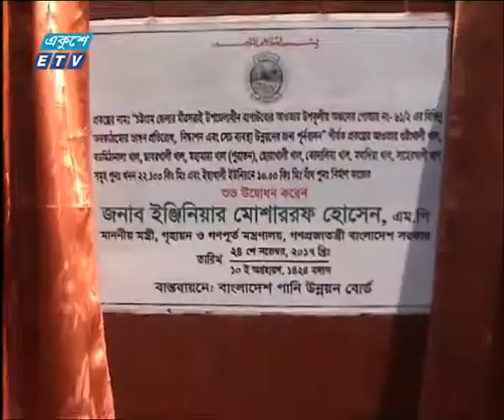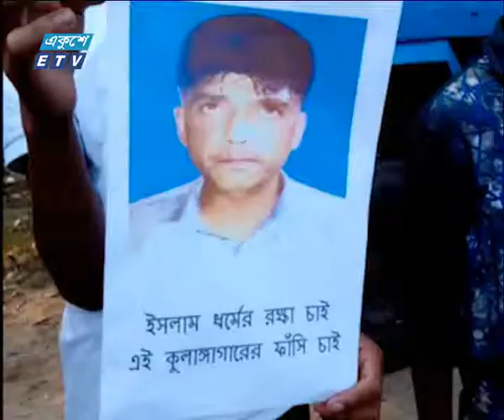06 Pm News 25 11 2017 | ETV News